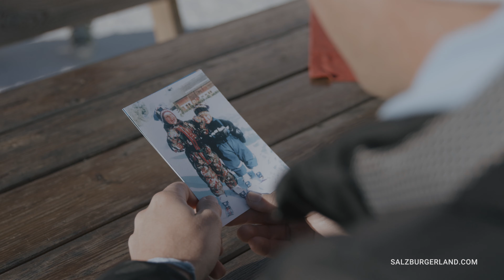Matthias Schwab - Ein Teil der Generation Winter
Obwohl Golf im Leben von Matthias Schwab eine große Rolle spielt, liegt ihm Schifahren sehr am Herzen.  Er kehrt jeden Winter gerne ins SalzburgerLand zurück, um auch auf der Skipiste den perfekten Schwung zu genießen, und um mit seinen Freunden in den Salzburger Bergen abzuschalten.